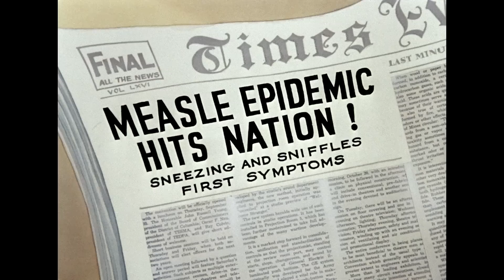Tom und Jerry auf Deutsch 🇩🇪 | Schelme fürs Leben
Einen schönen 1. April an alle, die diesen Tag feiern! Da sie zu den besten Streichspielern gehören, ist dies ein wichtiger Feiertag für Tom & Jerry. Feiern wie ihn gemeinsam mit ihnen!